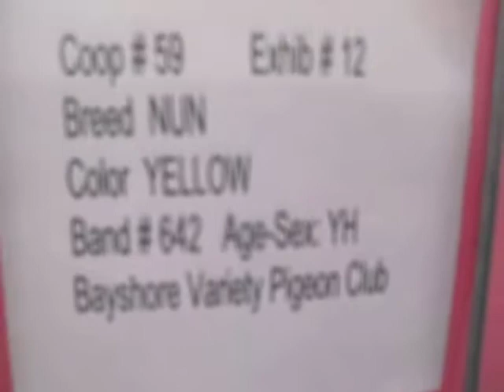Yellow Nun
Yellow Nun young hen at Bayshore Variety pigeon Club Show, E. Brunswick, NJ